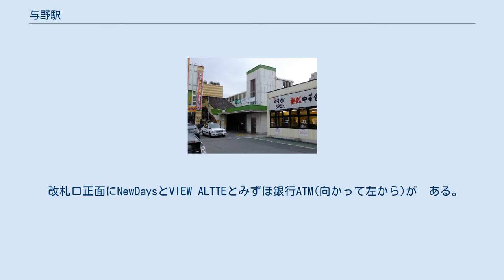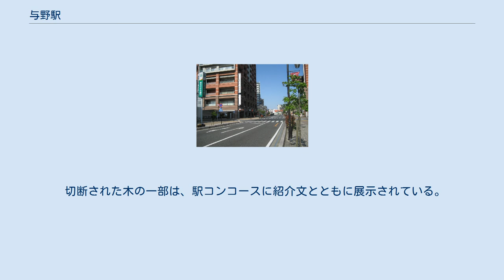与野駅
東口 与野駅（よのえき）は、埼玉県さいたま市浦和区上木崎一丁目にある、東日本旅客鉄道（JR東日本）の駅である。
 線路名称上は東北本線および武蔵野線（大宮支線）であり（詳細は路線記事および鉄道路線の名称参照）、書類上の分岐駅となっているが、旅客列車に関しては東北本線の電車線を走る京浜東北線電車のみが停車し、並走する宇都宮線と高崎線直通列車（上野東京ライン・湘南新宿ライン）はホームがなく、通過する。
旅客案内では「東北（本）線」とは案内されない。
 武蔵野線大宮支線は、物理的には当駅北方にある大宮操車場構内で東北貨物線から分岐しており、主に日本貨物鉄道（JR貨物）の貨物列車が経由するが、当駅には貨物線上に旅客の乗降設備がないため、同支線を経由する「むさしの号」「しもうさ号」などの旅客列車は停車できない。
京浜東北線上下線の西側には、東北本線の旅客線の複線と貨物線の複々線（東北貨物線の間に武蔵野貨物線）、西端に大宮操車場の引き込み線が3線あり、規模の大きい駅になっている。
 JR東日本ステーションサービスが駅管理を受託するさいたま新都心駅管理の業務委託駅。
みどりの窓口は2013年4月23日をもって営業を終了した。
自動改札機、指定席券売機が設置されている。
 改札口正面にNewDaysとVIEW ALTTEとみずほ銀行ATM(向かって左から)が　ある。
 （出典：JR東日本:駅構内図） 2007年10月1日から、1番線の発車メロディにさいたま市歌『希望（ゆめ）のまち』が使用されている。
 かつては、永楽電気製の「緑の風」「ムーンリバー」や五感工房の「JR-SH6-1」を使用していた。
 2019年（令和元年）度の1日平均乗車人員は26,802人である。
2000年に、当駅から約1.1km大宮寄りにさいたま新都心駅が開業したため利用者が分散し、一時的に多少の減少があった。
 旧与野市の本来の中心市街地は、本町通り（現在の埼玉県道165号大谷本郷さいたま線）沿いにあり、当駅は約1.5キロメートル離れて設置された。
このため、駅と市街地をつなぐ埼玉県道119号与野停車場線（駅前通り、与野停車場通り）は、大正時代から市街との往来で栄え、昭和には京浜東北線の駅として都心と直結、国道17号も開通し、西口側には複数の商店街が構成され、付近は住宅地となった。
 1985年の埼京線開業により、与野駅を利用する旧与野市民は減少した。
1980年代以降は、大宮駅や浦和駅周辺に大規模な商業ビルが開業し、2000年代のさいたま新都心街開きにより、以前からあったものも含め大型商業施設が当駅5km圏内に集中するようになった。
これらの環境の変化により、与野駅前通り沿いを中心に空洞化が進み、祭事以外は人の流れは少ない状況である。
 毎年7月の中旬の土日に「与野夏祭り」が行われ、駅前商店街が夜の9時まで通行止めとなる。
また10月には、与野駅開業80周年を迎えた1991年（大正80年にあたる）より、与野駅西口商店街主催（旧与野市側が後援）で、大正時代の賑わいや風俗を再現する「大正時代まつり」（当初は「大正時代浪漫まつり」）が、与野駅前通りを中心に催されている。
 区画整理事業 再開発後の街並み（奥が与野駅） 1960年代より埼玉県による土地区画整理事業が策定されていたが、当初は地権者の反対が強く停滞していた。
1980年代に埼京線開業や新都心計画などの環境変化があり、1990年代から再開発組合による本格的な開発が進んだ。
区画整理と再開発を同時に行っており、再開発は2003年に完了したが、区画整理は継続中である。
 その他周辺施設 北浦和方面への線路沿いは、中層の集合住宅が所狭しと並んでいる。
 東口は埼玉県道164号鴻巣桶川さいたま線（旧中山道）が直近を通り、放射状に一戸建て・中小規模の集合住宅と商店が建ち並んでいる。
東口は浦和区内だが、最寄駅が当駅であるため、コンビニエンスストアなどで店名を「与野店」としている店舗もある。
駅前広場がなく狭いため、駅前広場を整備する都市計画が決定しており、2009年より地権者に立ち退きを要望しているものの理解を得られておらず、未だ整備されていな...